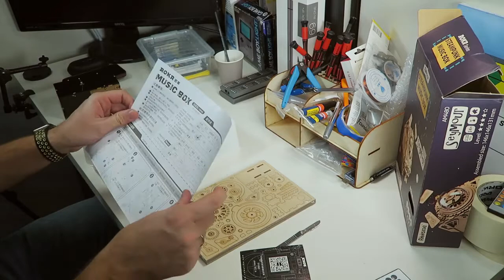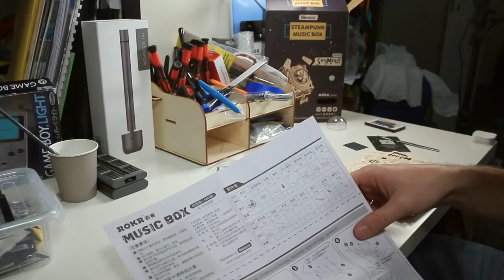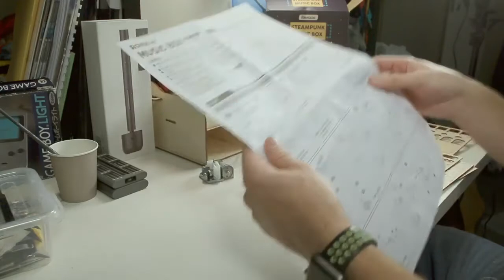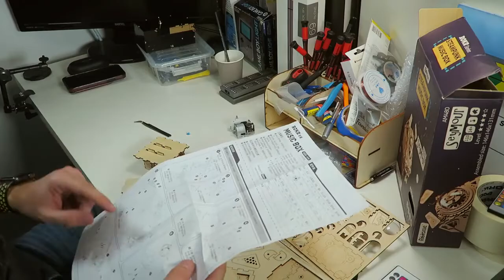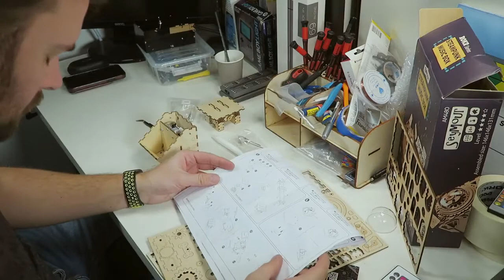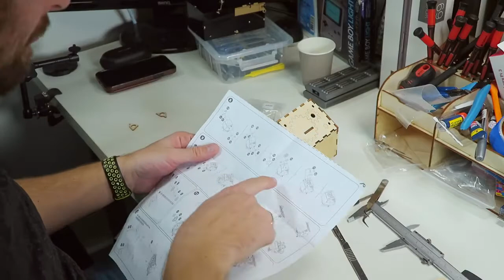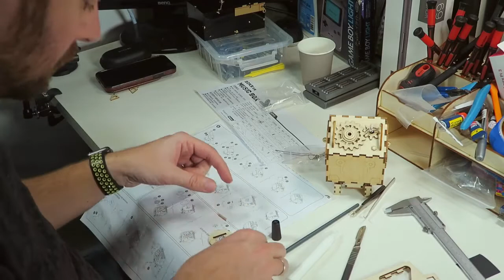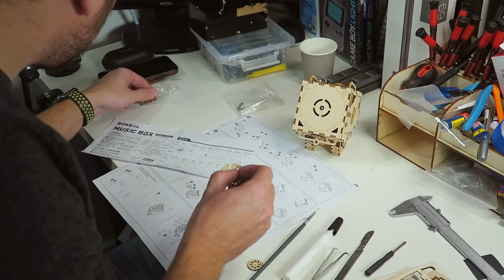ROKR Seymour AM480 - DIY Steampunk Music Box-Assembling video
Video material courtesy of Thomas Sola